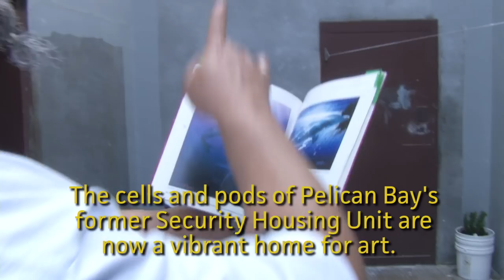Inside CDCR: Art inspires at Pelican Bay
The beautiful artwork adorning the walls of Pelican Bay State Prison (PBSP) represents not only the artistic talent of its creators, but also the changes that have swept through California’s state prisons.

In what used to be the Security Housing Unit (SHU), a maximum-security facility at the Crescent City prison, art, rehabilitative programs and reentry readiness are now the focus. In 2017, CDCR converted nearly 500 SHU cells into Level II housing, creating a setting suitable for lower-custody incarcerated people to live and program.

Staff and inmates partnered to create the art program, which provides a creative space and guidance for the creation of many different types of art.

In addition to art, PBSP’s Level II facility also offers numerous rehabilitative programs, including audio journalism, music, creative writing, substance abuse disorder treatment, gardening and theater.

Have you been enjoying the Inside CDCR videos? This project highlights the staff, volunteers, community partners, programs, and incarcerated men and women that make the California Department of Corrections and Rehabilitation exceptional.